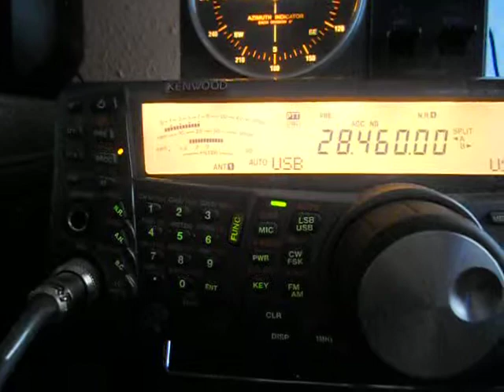XZ1J- Myanmar DXpedition (Birmania) 12:02 utc - 24-Nov-2013 - 10 meters band